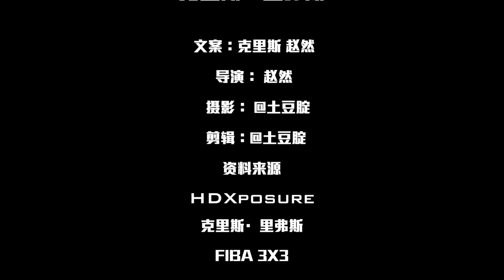Here is Wukesong# Chris Reaves' Story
Story of an ordinary basketball player in China,  looking and serving his purposes.